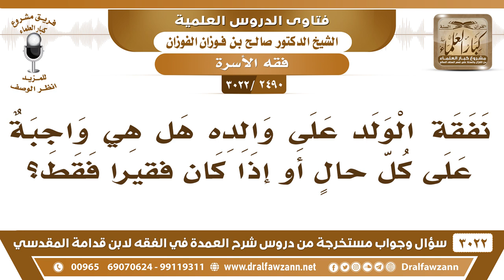[2490 -3022] نفقة الولد على والده هل هي واجبة على كل حال أو إذا كان فقيراً فقط؟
-"[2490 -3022] السؤال: نفقة الولد على والده هل هي واجبة على كل حالٍ أو إذا كان فقيراً فقط؟
الجواب: الجَوَابُ: واجبة عليه، إلى أن يستغني ويستقل.
للاشتراك في قناة الشيخ صالح الفوزان

للاستفسار والإقتراحات والدعم
رئيس الفريق
لمشروع كبار العلماء